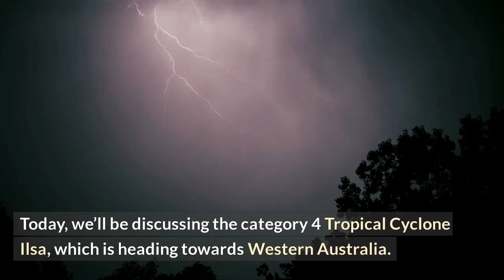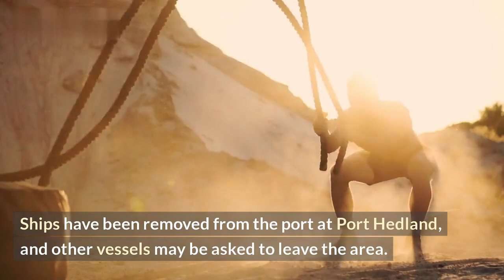WA Cyclone Ilsa: Enough Power to Flip a Caravan on Thurs.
Cyclone Ilsa made landfall on Wednesday, bringing with it winds strong enough to cause destruction through Derrico. In this video, get an eye-opening glimpse of the power of the cyclone as it flips over a caravan on Thursday!

Witnessed in this video, the caravan flipped completely and smashed into the ground as the winds blew it over. It’s a shocking sight and a reminder of how severe cyclones can be, even when they’re not of severe category.

Fortunately, this staggering video was captured with no one nearby, and the destruction caused by Cyclone Ilsa remained generally minor due to the precautions taken by citizens of Derrico. As the cyclone dissipates, we can all breathe a sigh of relief.

List & Tags:
- Caravan being flipped
- Damage caused by cyclones
- Derrico residents
- Lockdown precautions